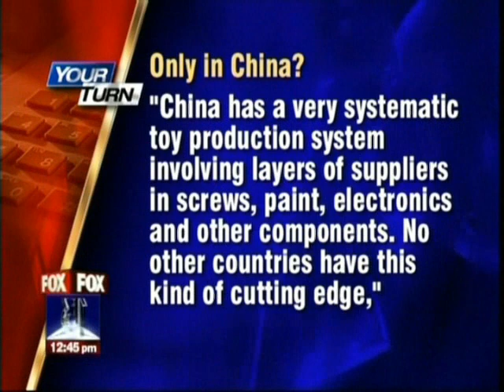Lead in Toys - 1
This is a round-table discussion I participated in on 8/21/07